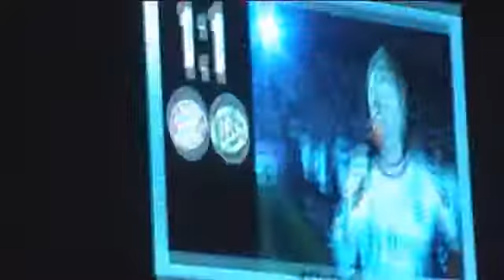Oliver Kahn Abschiedsspiel - part 4/4 - Ehrenrunde inkl. Paul Potts